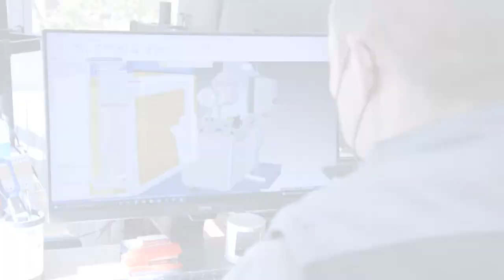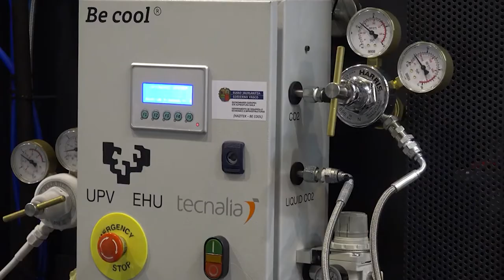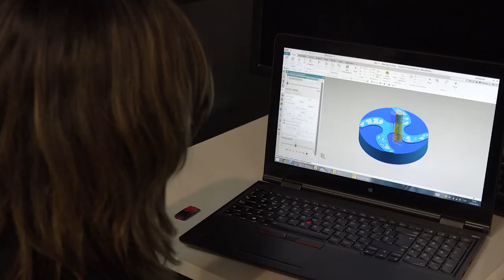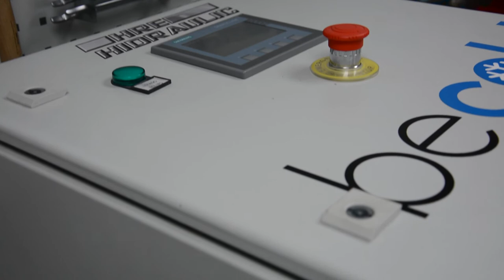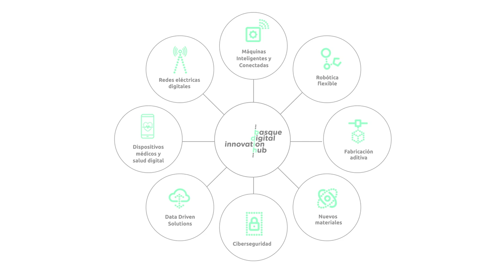HRE | BIDH Casos de Uso: Validación de tecnología criogénica y digital para procesos ecoeficientes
Descubre cómo HRE Hidraulic ha realizado la validación de la tecnología criogénica y digital i-becold® para procesos ecoeficientes con la ayuda del BDIH

HRE Hidraulic está ubicada en Elgoibar (Gipuzkoa) y están especializados en el desarrollo de soluciones de ingeniería en el ámbito de los fluidos industriales, abarcando multitud de sectores desde la máquina de herramienta y de formación, maquinaria de montaje y manipulación, máquina inyección de aluminio, papeleras, maquinaria de alimentación, siderurgia, laminación y fundición. Todas estas tecnologías tienen como destino final la automoción, ferrocarril, aeronáutica, oil&gas, alimentación y naval entre otros.

El proyecto ha consistido en la aplicación de la refrigeración criogénica para enfriar herramientas de mecanizado y alargar su vida. Es un modelo denominado Becold, que lo han estado desarrollando desde hace unos años y que ahora han realizado la validación de la tecnología para un nicho concreto, el mecanizado biomédico, para implantes de huesos, caderas y prótesis.

¡En el vídeo de HRE podrás ver todos los detalles!